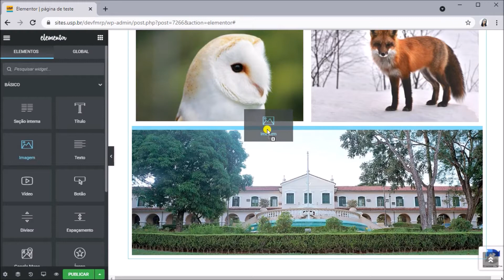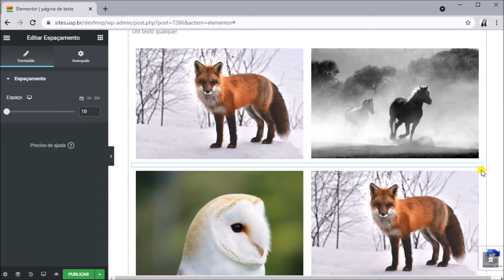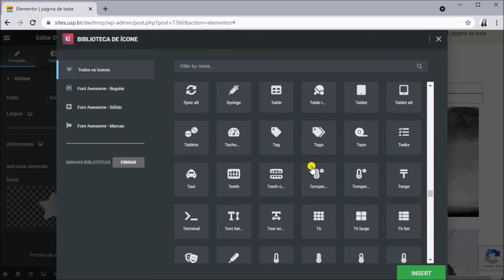Espaçamento e Divisor com o Elementor